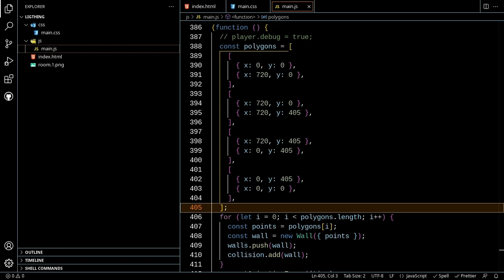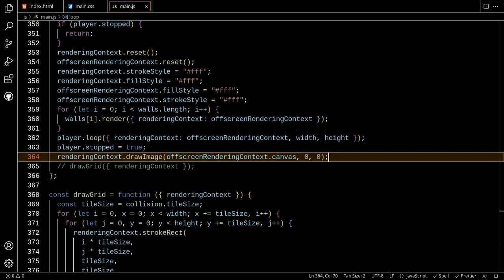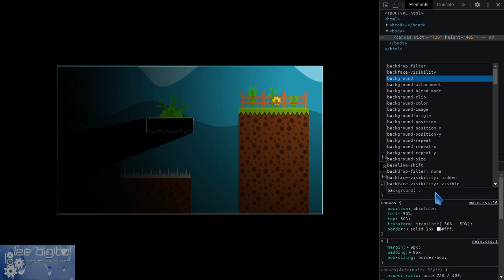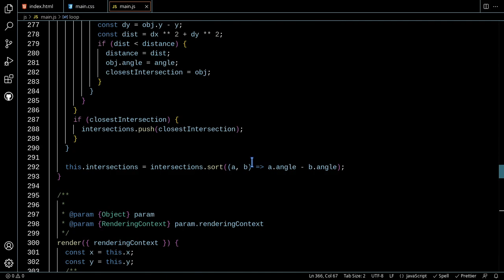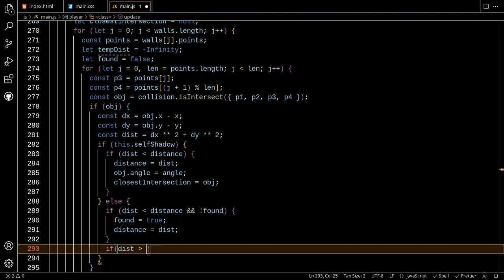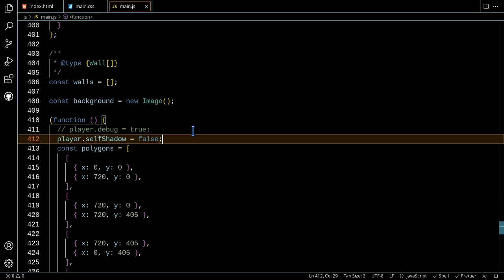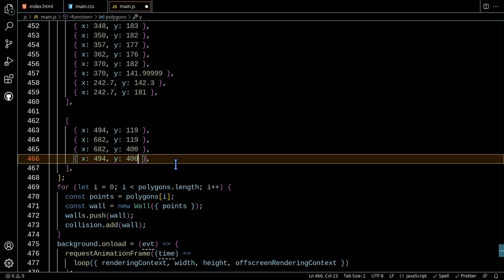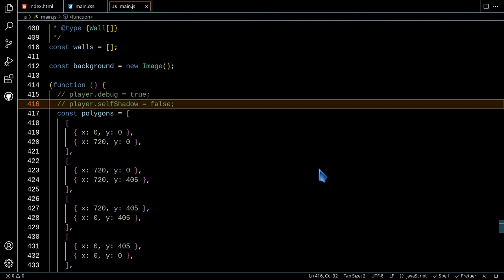Ray Casting Lighting - Algorithm Optimization - Part II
Neste vídeo faremos  a otimização do algoritmo permitindo assim um visual um pouco mais agradável.